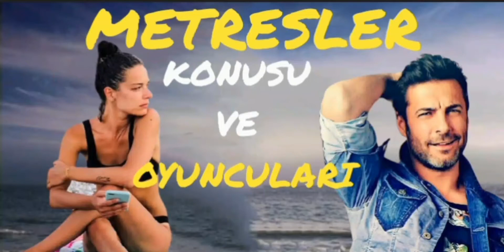METRESLER DİZİSİ KONUSU OYUNCULARI | ŞAFAK PEKDEMİR ve BARIŞ KILIÇ